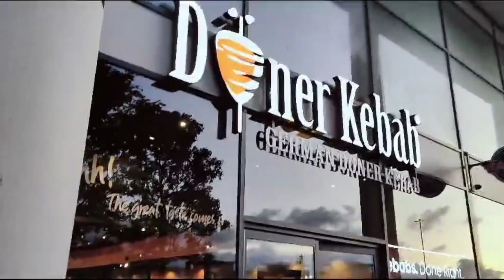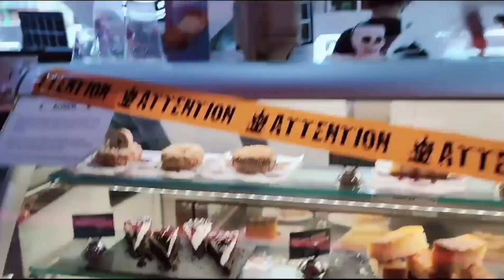EXPLORING PRESTON UK❤️ || WEEKEND ENJOY🤭